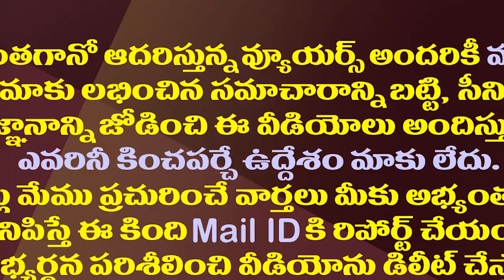టీడీపీ బూతుల పర్వంపై తొలిసారి హాట్ కామెంట్స్ చేసిన జగన్| CM Jagan Reaction on TDP Vulgar Comments